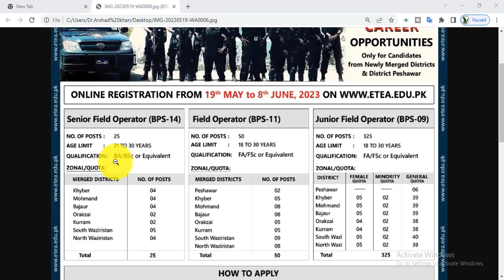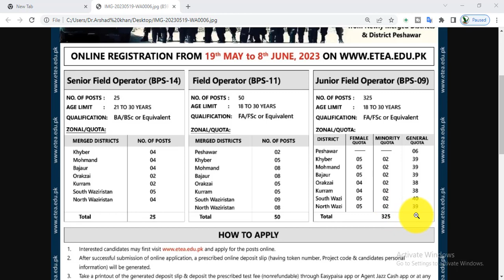Counter Terrorism Department CTD KPK Police Jobs Via ETEA 2023 Male and female apply now kpk ETEA